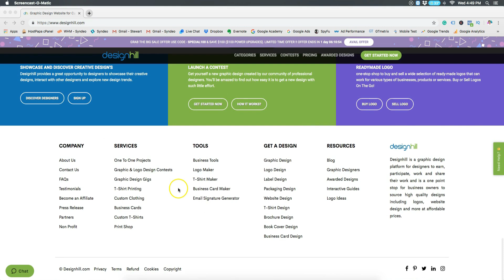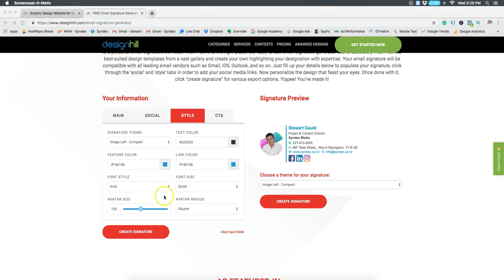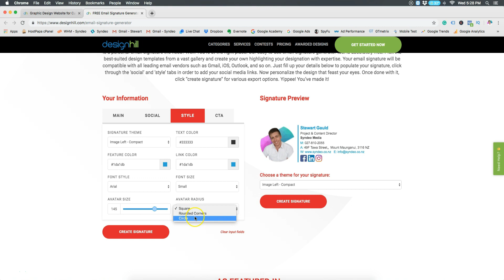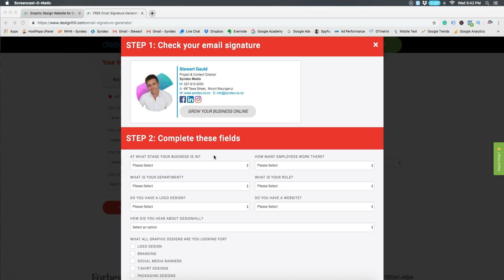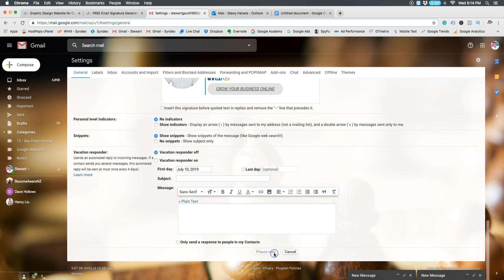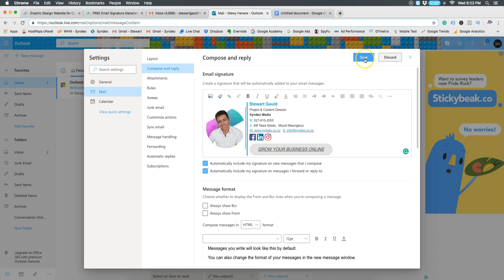How To Create A Professional Email Signature - Logo, Social Icons & CTA links (Outlook + Gmail) 2020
In this video, I show you how to create a fully formatted and professional email signature for Gmail, Outlook and other email clients.

Designhill has amazing email signature templates that you can customise the way you like without knowing any code for all those formatting issues many people face with when creating their professional email signatures.

This is not just a basic email signature but one that allows you to add your Logo, Social Icons, links and a Call to Action button.